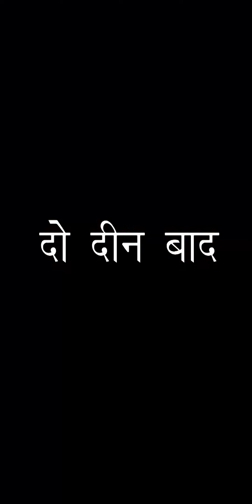बियर में मतवाला जान जानू!!VINODSHARMACOMEDY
बियर में मतवाला जान जानू

artist=pooja vinod sharma suresh kumar  bhai.tarachand sunda
team=shidhi sankalp studio sewad bari
cameraman=santosh kumar suresh bhai
राजस्थानी नई कॉमेडी
राजस्थानी कॉमेडी भजन
राजस्थानी कॉमेडी स्टेटस
राजस्थानी हरियाणवी कॉमेडी
राजस्थानी कॉमेडी भीलवाड़ा
पूनम राजस्थानी कॉमेडी
राजस्थानी मारवाड़ी कॉमेडी
Rajasthani comedy

rajasthani comedy
rajasthani comedy status

rajasthani comedy song
rajasthani comedy short video
rajasthani comedy natak
rajasthani comedy movie
rajasthani comedy video new